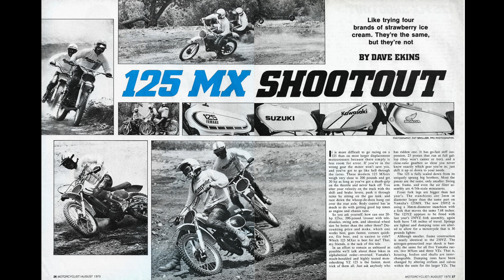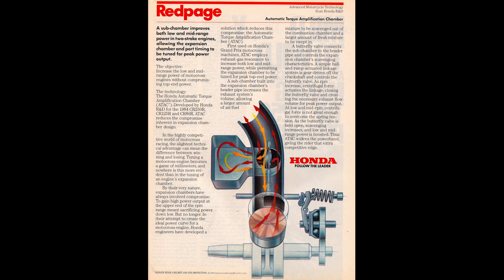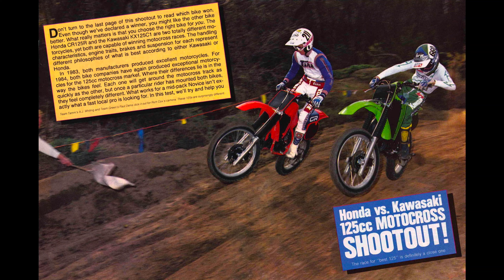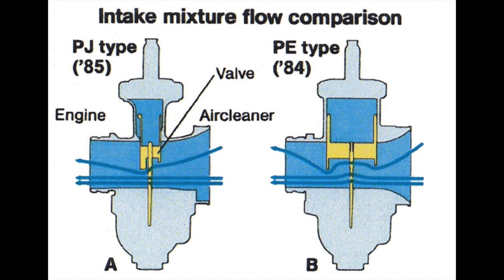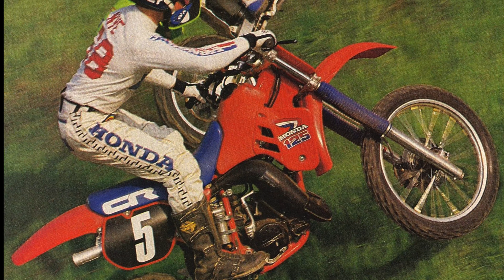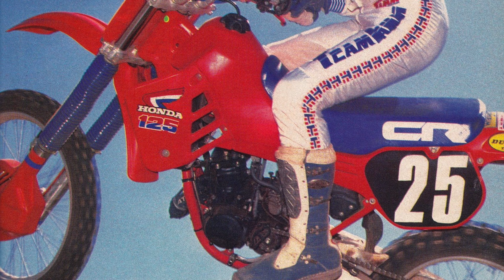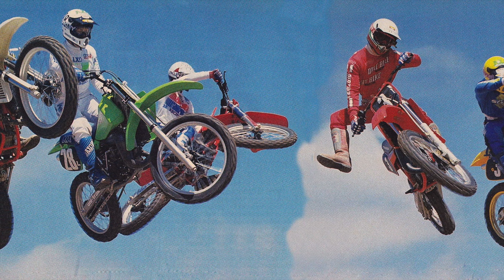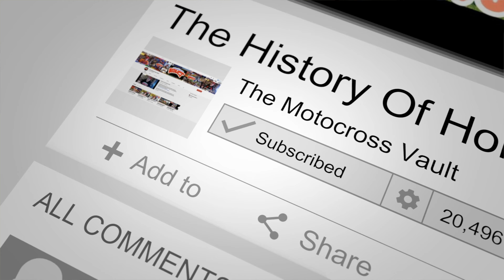1985 Honda CR125R Classic Motocross Test Review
This is a look back at Honda's all-new CR125R for 1985.